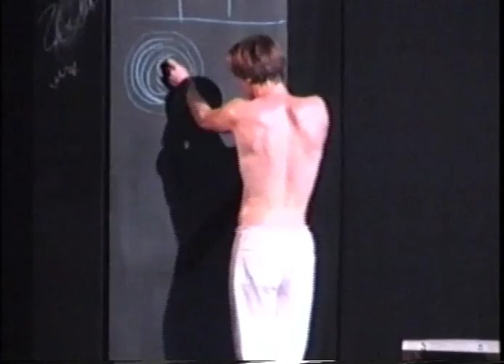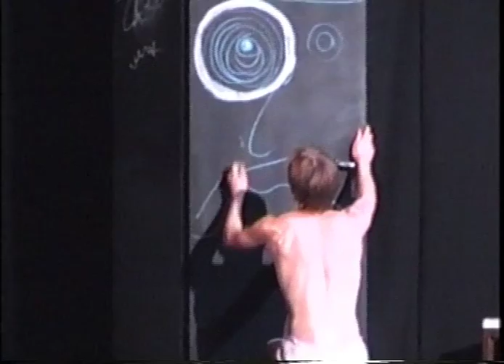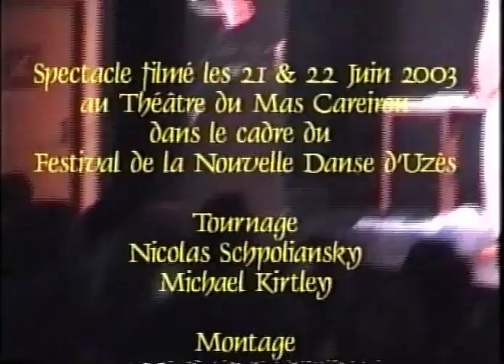NIJINSKI, la dernière danse mise en scène: Bunny Godillot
D'après les cahiers de Nijinski, version non expurgée, créé au Festival Uzés Danse avec Tercelin Kirley et Grégor Rollet